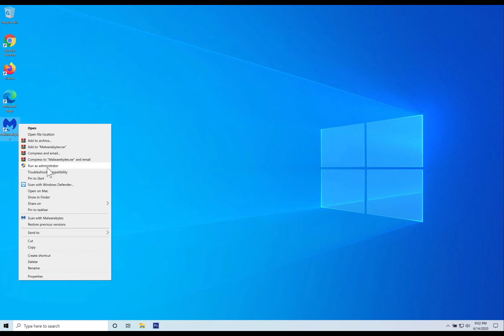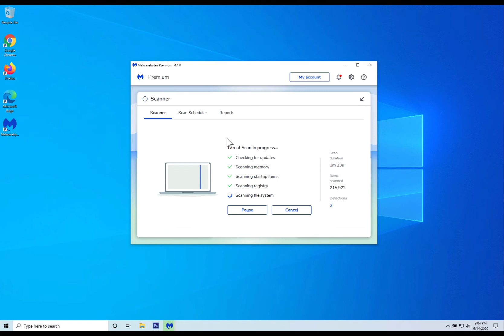Remove OptimumSearch (search.optimum.icu)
In this video, I show you how to remove search.optimum.icu (OptimumSearch) browser hijacker with Malwarebytes Free. Optimum Search is browser hijacker, forcing a extension in Google Chrome.